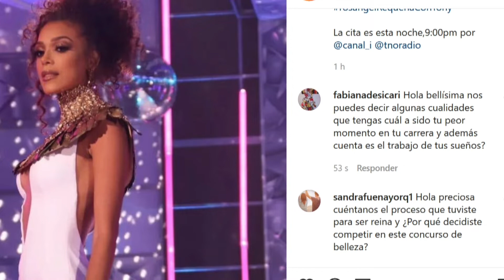Rosangel Requena Miss La Guaira conTony Carrasco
Tony Carrasco Tv es un canal de entrevistas